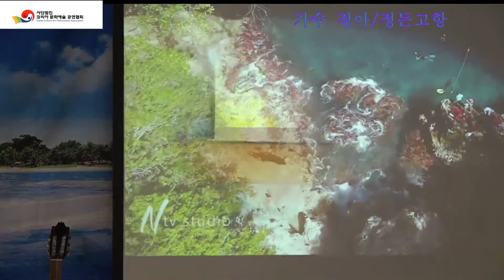가수 청아/정든내고향/타이틀곡/남일뮤직쇼 제4회 가요페스티발